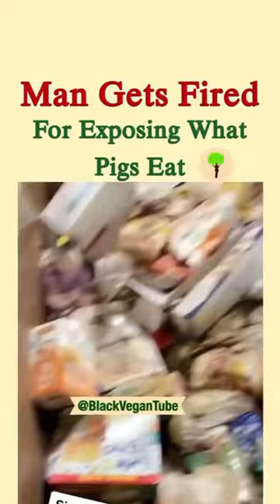MAN GETS FIRED FOR EXPOSING WHAT PIGS EAT